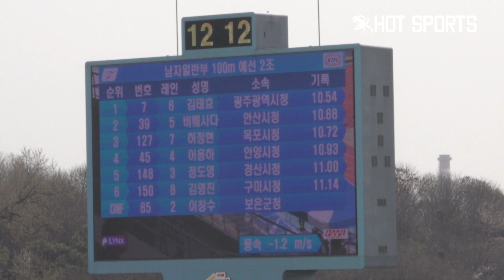결승에서 마주친 탑티어들! 비웨사vs김국영의 100m승부는 예선전부터였다?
2023 Amazing 익산 KTFL 전국실업육상경기대회
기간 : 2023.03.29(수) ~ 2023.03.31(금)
장소 : 익산종합운동장
남자일반부 100m 예선1조, 예선2조, 예선3조, 예선4조